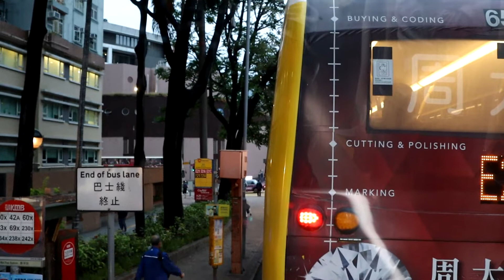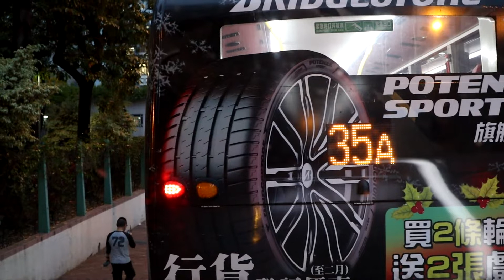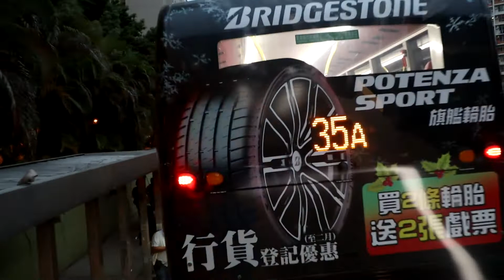九龍巴士KMB(42A往佐敦西九龍站)長青巴士總站至太子站行車片段(2022-04-19)